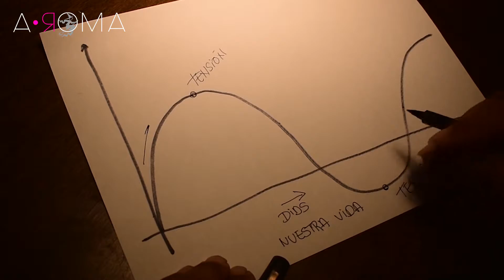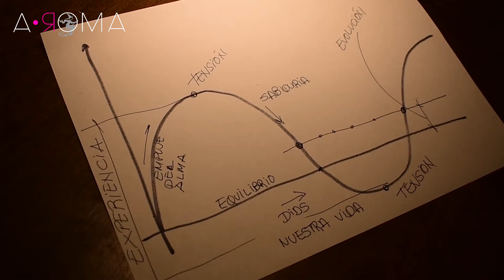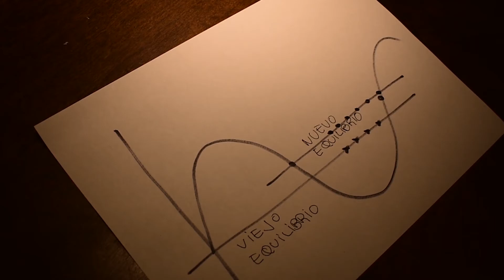TODOS VIVIMOS EN CICLOS DE EVOLUCIÓN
Vivimos en Ciclos…
Nos han enseñado en la escuela, los ciclos de las plantas, de las mareas.
Y quien no se acuerda del famoso dibujo del ciclo del agua!!
Nos han hablado del ciclo de la vida…
Que nacemos y morimos…
Y poco a poco nos animamos a decir, que volvemos a nacer…
Y el ciclo de la evolución?
Tratemos de entenderlo con algo simple…
Sobre una línea horizontal, llevamos nuestros días, es decir nuestra vida..
Y conformando ciclos y ondas se organizan los eventos de nuestra vida
Algunos serán de gran intensidad y generaran puntos de tensión
Pero todo lo que está incluido en esas ondas o ciclos conforman nuestra experiencia
La fuerza que nos lleva a vivir las experiencias, es la fuerza del Alma, es el propósito del Alma, nuestro Marte,
Pero una vez que experimentamos el evento.
Nos trae la sabiduría, que comienza a impregnarse en nuestro Ser
Pero ya con mayor sabiduría, el punto de inflexión donde antes encontrábamos nuestro equilibrio, ahora se ha desplazado…
La diferencia de esas dos líneas de equilibrio, es nuestra evolución…
Ahora nuestra existencia se equilibra en esta nueva línea
La primera línea donde encontrábamos nuestro equilibrio, era alimentada por resonancia de la energía del Planeta.
Es decir que sostuvo toda nuestra existencia…
Pero, el Planeta, también genera su camino de experiencias y evolución.
Y busca su equilibrio propio en un nuevo estadío de evolución
Un nuevo equilibrio…
Una nueva línea
Ahora es ahí donde la energía de la vida se sostiene
Y es ahí donde ahora nosotros debemos vivir, si lo que deseamos es una existencia  sostenidos con plenitud.
Para ascender debemos soltar peso.
Soltando viejos patrones que ya no funcionan en el nuevo equilibrio.
Arq. Jorge Proazzi